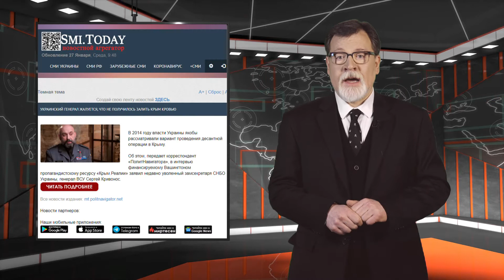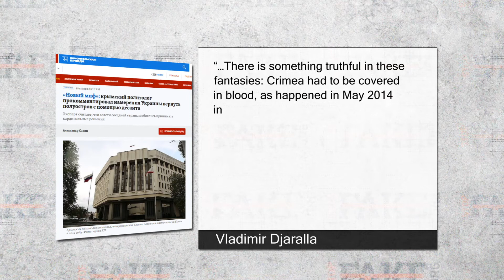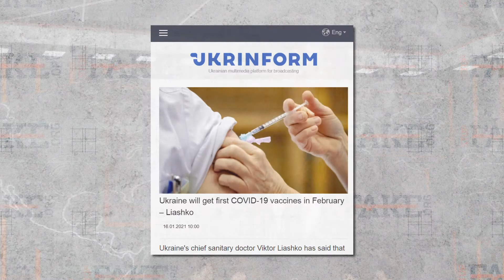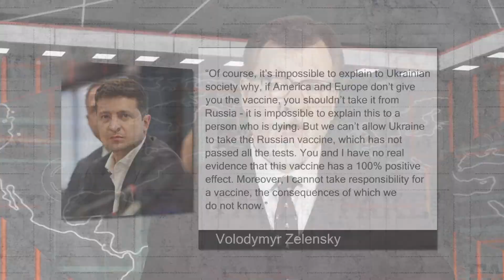Cover Crimea in Blood: StopFakeNews with Marko Suprun (No. 311)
Fake: Ukrainian general regrets not covering Crimea with blood. Ukrainian soldier kills colleague for speaking Russian. Ukraine has no choice but to purchase Russian COVID vaccine.